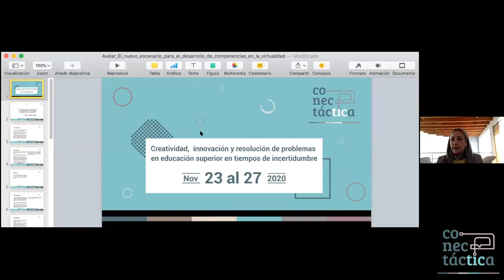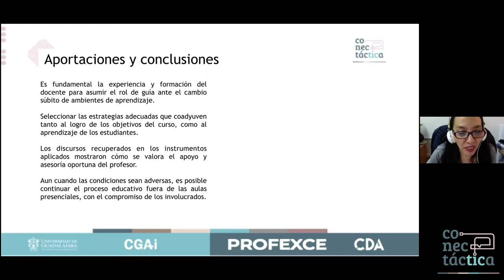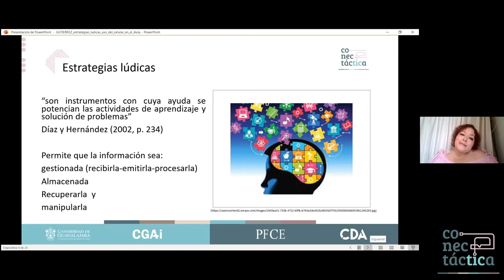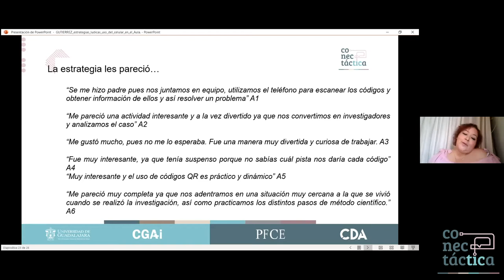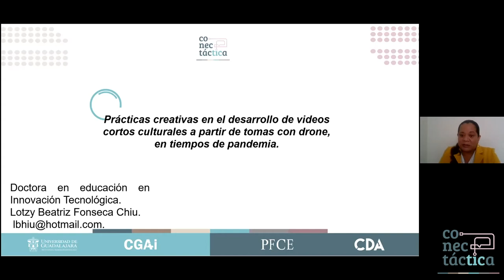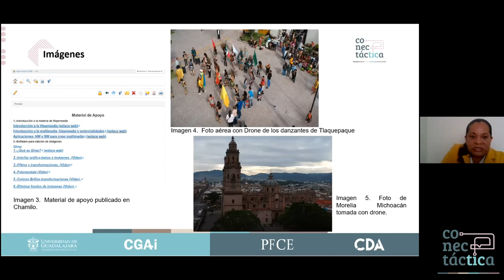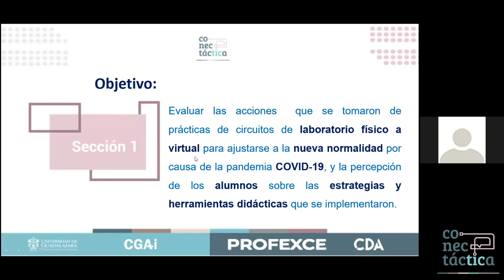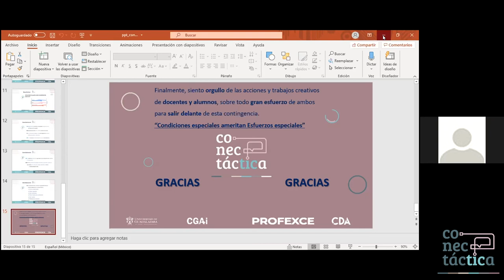Conectáctica 2020 - Mesa 1: Prácticas Creativas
Excelente mesa de trabajo en dónde los profesores con las mejores ponencias seleccionadas en un foro por sus mismos compañeros nos platican las interesantes prácticas creativas e innovadoras que han implementado en las nuevas aulas para mejorar el aprovechamiento de las clases.